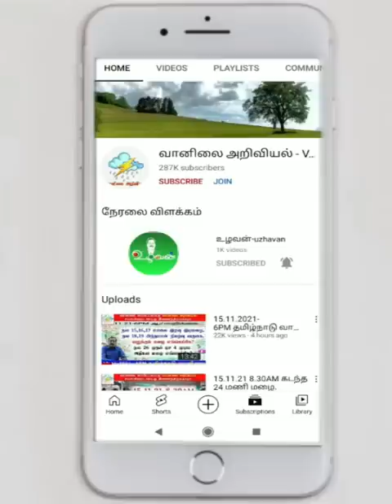கொட்டப்போகிறது கோடை மழை.வரப்போகிறது வலுவான எல்-நினோ.பருவ மழை எப்படி?